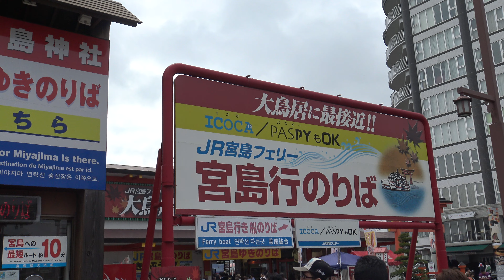宮島松大汽船とJR西日本宮島フェリー 往復切符に注意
宮島松大汽船とJR西日本宮島フェリーは別会社なので
往復を買うと　早く出る方には乗れないという盲点があります。

基本は片道で行ったほうが良いと思いますよ
特に平日は本数が少ないので気を付けてくださいね。